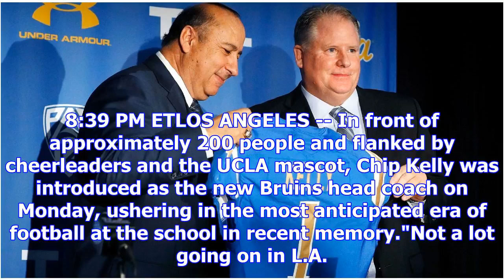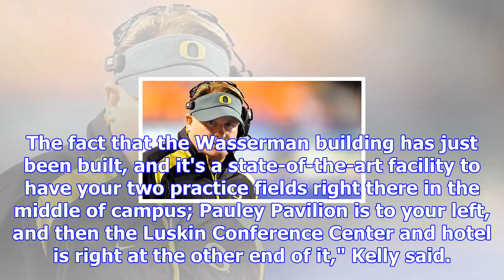Bruins officially welcome new coach chip kelly to ucla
8:39 PM ETLOS ANGELES -- In front of approximately 200 people and flanked by cheerleaders and the UC...